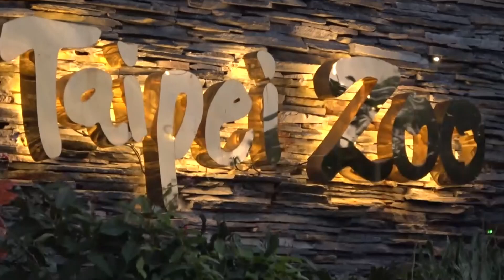OK312 N18 20231226 Taipei Zoo Panda 2023122621171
台北市立動物園大貓熊「團團」2022/11/19 下午1時48分離世，而遺孀「圓圓」現在已高齡，小孩「圓仔」、「圓寶」也都是雌性，對於未來復育該如何，動物園說，現在團團家族少一位，每年也都有幫圓仔爭取配對。

動物園發言人曹先紹則說，跟國際上任何團隊合作物種保育計畫，都必須拿出專業，同時雙方都要公開透明交換各種意見，彼此信賴才可能推動，所以在這議題上，台北動物園做得很到位，跟中國臥龍也有密切合作，當然園方各專業能達到一定水準，也希望靠專業生育，因此考慮是否讓圓仔、圓寶有夫婿的可能性也會增加，這些都將持續努力。